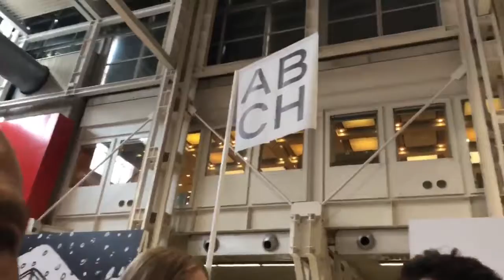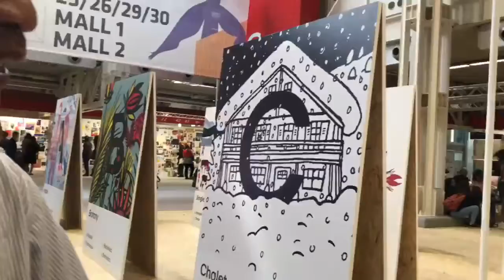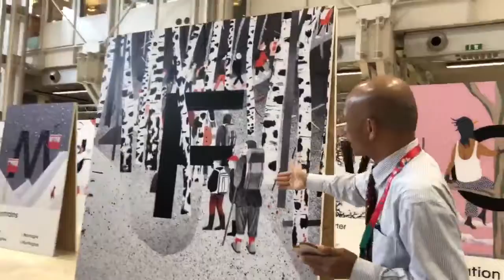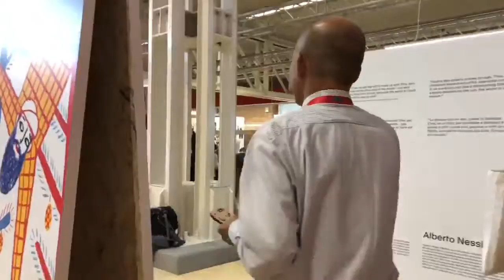Tham quan khu trưng bày của Thụy Sĩ khách mời danh dự của Bologna Children's Book Fair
Thụy Sỹ là khách mời danh dự của Bologna Children’s Book Fair. Khu trưng bày và triển lãm của quốc gia là khách mời danh dự này rất ấn tượng. Những bức tranh được chọn từ những họa sỹ vẽ minh học nổi tiếng và những họa sỹ vẽ mình họa mới nổi được thể hiện qua 26 chữ cái đề cập đến văn hoá 26 bang của Thụy Sỹ. Để thể hiện tính đa dạng về văn hoá của Thụy Sỹ những diễn giải được viết bằng 4 thứ tiếng La Mã, Ý, Đức và Pháp tất cả được dịch sang tiếng anh cho khách quốc tế đến tham quan.